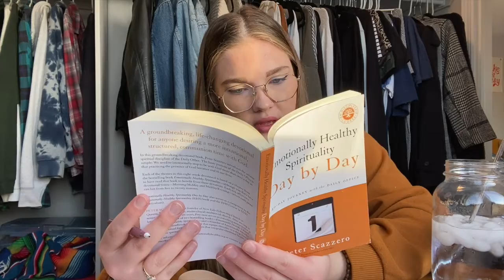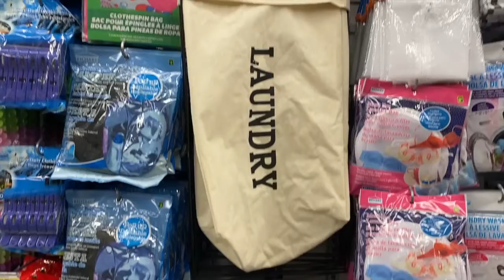LETS TALK ABOUT BEING ALONE | VLOGMAS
Chatting about life while sitting in my closet (should this become a series?).

This video involves a lot of chatting about where I'm at in life - isolation, friend struggles, anomie, and just being alone in general. Also had to throw in a little online university mental break down at the end there just to keep it exciting lol. I am SO close to the end of this semester and its bringing up a lot of emotions. I tried to make it a little weekend vlog but ill admit, there is a lot of life chats in there. I hope you learned something cool. Be safe everyone.
xoxo, cait

Instagram and Twitter: @caitkendall

I am a 22 year old university student living in Regina, Canada. I'm just out here trying to figure it all out like the rest of you so come along for the ride. It's a wild one.

Tracks included:
Mittens -  Winter is here
Brock Berrigan - White Christmas
oofoe - snowfall [x mt. fujitive]

Outro by Manique Here